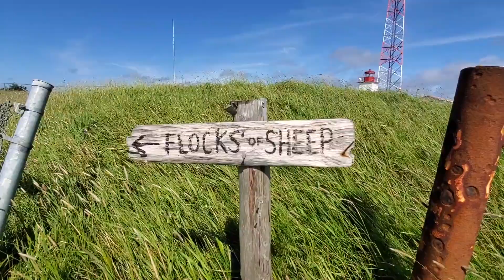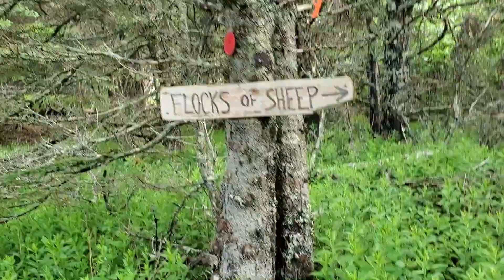Flocks of Sheep - Grand Manan, NB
Flocks of Sheep Trail is a 3.7 kms out and back trail (or can be a loop if you walk the main road back to the lighthouse). Coastal views, steep cliffs and giant boulders that resemble a flock of sheep on the cliff from offshore on the old fishing boats.